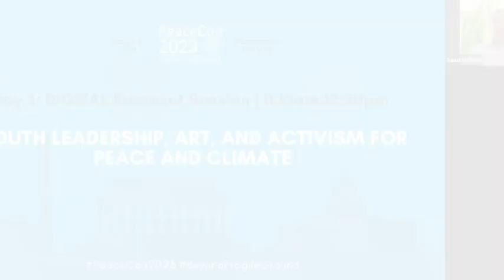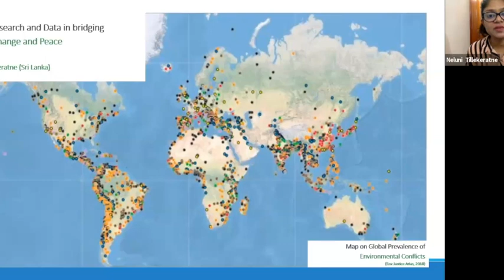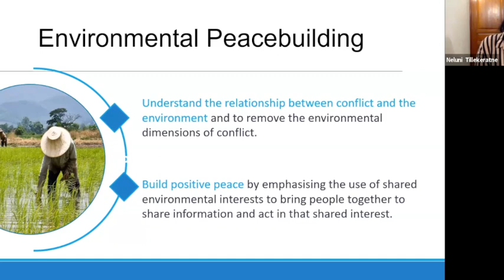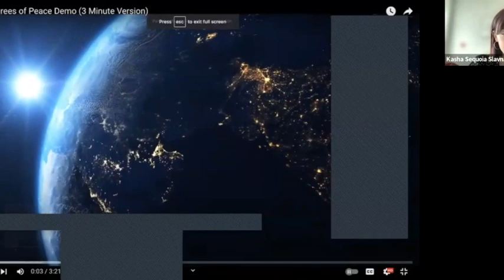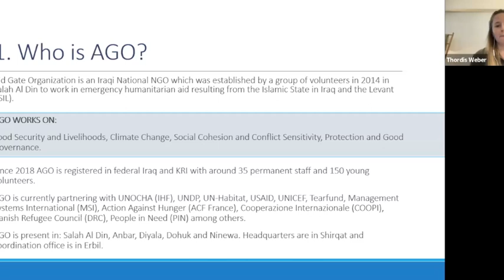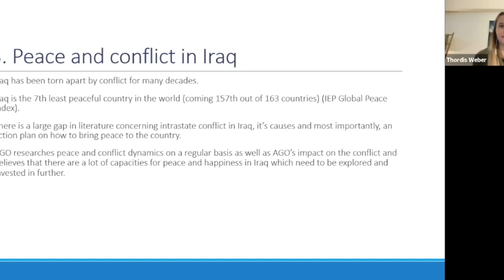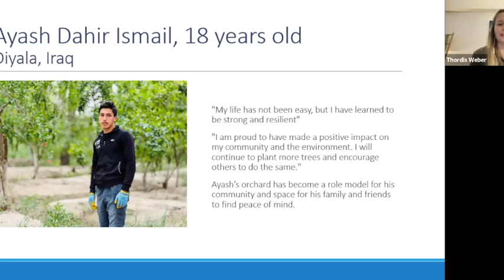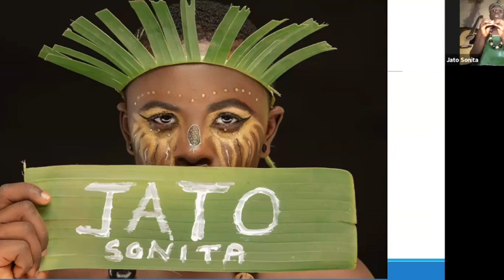Youth Leadership, Art, and Activism for Peace and Climate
Young people have long led calls for climate action and are often on the frontline of life-saving responses in crisis and conflict. However, they remain largely excluded from policy and decision-making on these critical issues. With the Youth, Peace, and Security agenda continuing to gain momentum around the world since the passage of UNSCR 2250, and the Conference of the Parties on Climate Change marking new recognition of youth leadership through a dedicated Youth Envoy in 2022, this is a timely moment to advance and support youth leadership working at the intersection of climate and peace. This session will feature stories from courageous young people leading climate and peace action and innovation for their societies. Young speakers from around the world will share the challenges and opportunities they face and practical recommendations to support vital change at the nexus of climate, peace, and security.

Panelists:

Jato Sonita
Popularly known as “the Forest Girl,” Jato is a talented 15-year-old singer in Cameroon that hails from Donga Mantung Division in the North West Region of Cameroon. She is the leader of THE FOREST CHILDREN, a group of children who- due to the sociopolitical crises that led to war and the disruption and destruction of schools- sought refuge in the forest and started singing and dancing as a way of relieving themselves from the trauma of the crises and also making their voices heard. Dressed in banana leaves, and using rudimentary tools and a guitar, Jato Sonita and her group create beautiful renditions of African songs. In addition to her music, Jato is also highly involved in community and humanitarian activities, with a particular focus on environmental protection and the fight against climate change.

Kasha Sequoia Slavner
At 24 years old, Kasha is the founder of The Global Sunrise Project and director/ screenwriter of the multi-award-winning documentary, The Sunrise Storyteller. Since it’s World Premiere at the United Nations Commission on the Status of Women in 2017, the film has screened at 61 film festivals internationally and won 31 awards to date, some of which include “Best Documentary” at Carmarthen Bay BAFTA Awards Qualifying Festival, “Rising Star Filmmaker”at Colorado International Activism Film Festival, the “Golden Jury Prize, Youth Visions” at the Social Justice Film Festival, Seattle, "Spirit of Activism" at the Nevada Women's Film Festival, the “Ron Kovic Peace Prize”, and the “Eva Haller Women Transforming Media Award”, My Hero Film Festival, Los Angeles.

Neluni Tillekeratne
Neluni has a multi-disciplinary background in the development sector with a focus on post-war reconciliation and climate action. Neluni has worked with national ministries and local government institutions in all 9 provinces specifically on policy reforms. In 2019, she was awarded a Chevening Scholarship by the British Foreign and Commonwealth Office to pursue an MSc. in Conflict, State-building and Development at the University of Birmingham (UK). Her current research interests include predicting climate conflicts in Sri Lanka and assessing the readiness of policies and peacebuilders on the same.

Saad Uakkas
Saad is a youth empowerment and engagement activist focusing on health and climate. He is a medical doctor and public health master's holder from LSHTM. He is an international trainer, TEDx speaker, Diana awardee, One Young World ambassador, UNESCO young researcher, WHO infodemic manager, Gates foundation goalkeeper, Clinton global initiative fellow, and Chevening scholar. He is the North Africa Coordinator of the African Youth Initiative for Climate Change and the program lead of the first-ever COP27 children and youth pavilion. He also works as a consultant with Search for Common Ground to strengthen the organizational and advocacy capacity of youth organizations working on climate action in the MENA region.

Thordis Weber
Thordis Weber is the Conflict-Sensitivity Advisor for the youth-led Iraqi non-governmental organization called Aid Gate Organisation (AGO), based in Erbil, Iraq. She has a Masters degree in Peace and Conflict Studies from the University of Sydney in Australia and is currently working on social cohesion, climate change, and conflict sensitivity in Iraq. She has been working in Iraq since August 2021 and has previously worked with many international NGOs and the United Nations in countries such as Myanmar, Sudan, Namibia, Australia and Indonesia. She is currently researching and developing standard indicators to measure ‘Positive Peace’ in Iraq.

On May 3-5, 2023, the Alliance for Peacebuilding held its 11th annual conference, PeaceCon 2023: Beyond Fragile Ground: New Peacebuilding Architectures for Today and the Future.